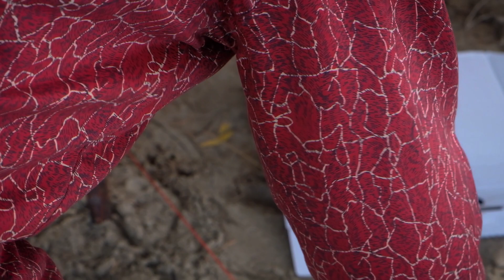Bamboo & Palm geometrically come together in this beach getaway | Design & Build - Estudio Cavernas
*best watched with earphones*

Estudio Cavernas is a social architecture organization committed to achieving sustainable construction through the development of environmental and well-adapted architecture. Our goal is to ensure a process and outcome that reflects and supports the local culture, way of living and environment.

The short movie documents the construction process of the Koh Kong Mangrove Lodging in the southwest coastline of Cambodia. The project uses an extensive palette of natural materials found at a close radius from the site out of which the 'Giant bamboo' and the 'beetle nut palm' were chosen to build the structures. The flexibility of the geometries that build the structures offered the opportunity to experiment during the process; different treatments, material connections, finishes. This led to a construction process-driven as a workshop, giving the chance to the team to try different construction solutions.

for more information on the project.